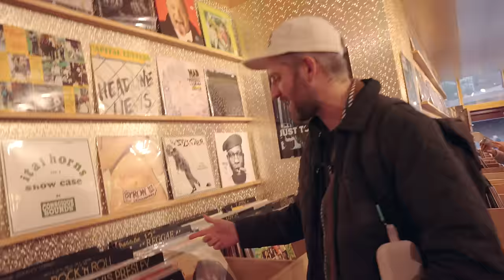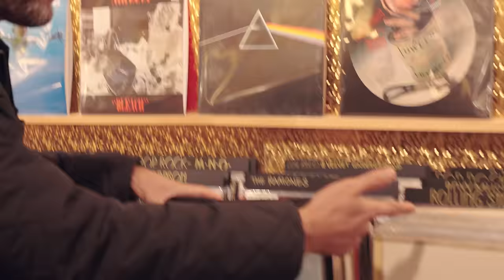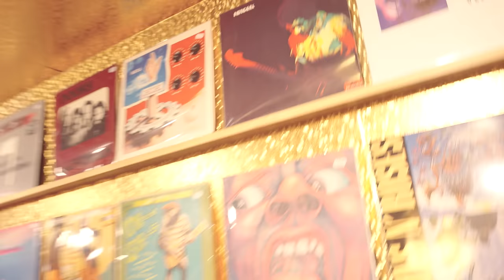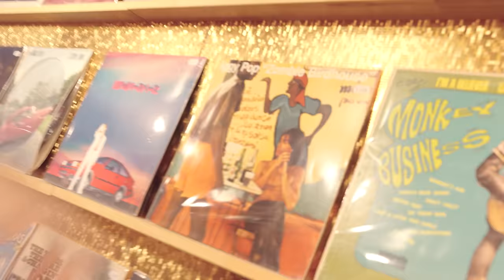I Almost Forgot | Harry Mack Guerrilla Bars 31 Amsterdam Pt 2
Amsterdam was easily one of my favorite cities on the Euro tour. The culture is just so dope- beautiful architecture, everybody walking and riding bikes everywhere, tons of great restaurants and bars... it's an energy unlike any other I've felt, and I miss it already. Luckily we can relive some of the memories through this bar-packed follow-up to our first Amsterdam Guerrilla Bars, and trust me, part 2 goes hard af. We're kicking it off with something a little different this time- shout out to the dude working in the record store for immediately being down to mute the house music and let me do my thing. Hope you enjoy this one, and if you do, don't forget to give it a share. Thanks so much y'all ❤️

TICKETS FOR MY ODYSSEY TOUR 2023 ARE ON SALE NOW!!